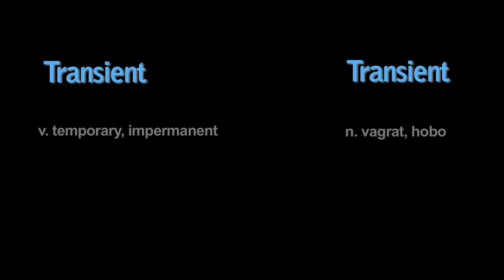Transient Transient Teaser Trailer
Teaser trailer for a new web series, "Transient Transient" produced by Joe Ales, John Deptulski and Tom Whidden. Starring Tom Whidden, Mark Lofaro, Juliana Farrington and Lauren Falzone.